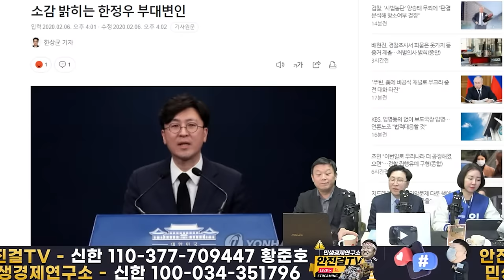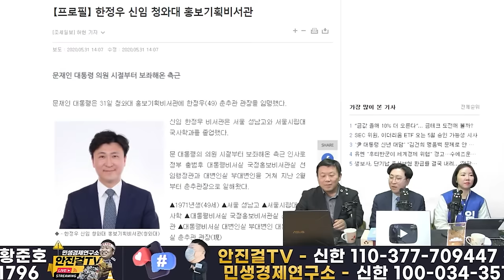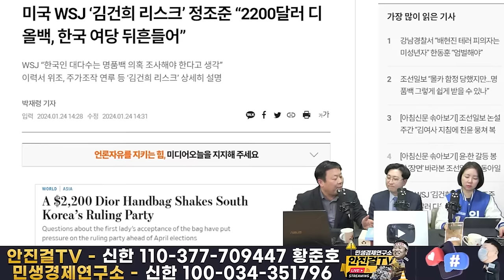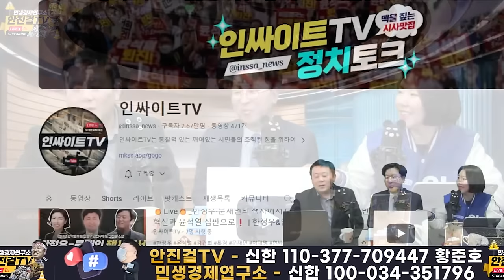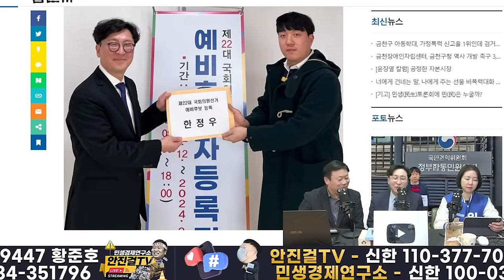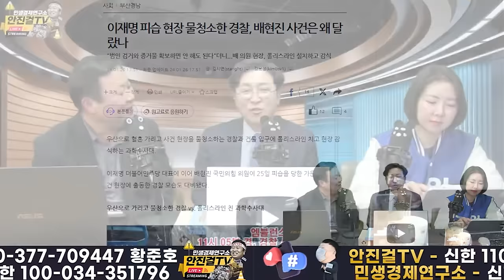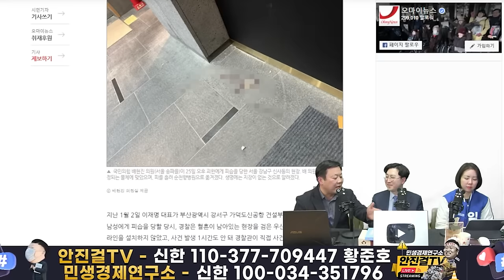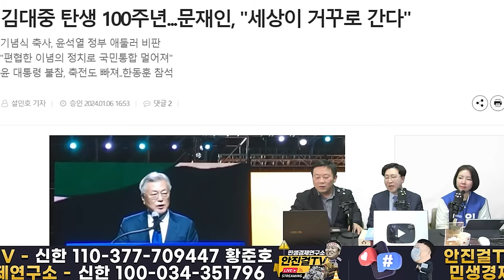🔥재방송🔥_문재인을 대통령으로 만든 책사 한정우❗ 이제는 이재명 대통령시대 앞장선다❗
📌출처▶▶재방송